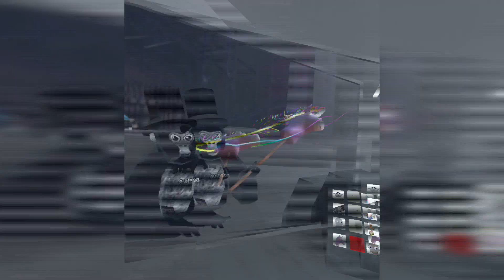HALLOWEEN UPDATE! (Gorilla Tag)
Im very late posting this video, Im very sorry about that.
Hope you enjoyed though!
Also can you try and help me reach a goal of 500 subscribers?